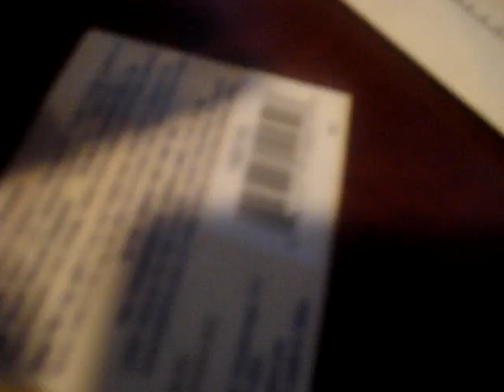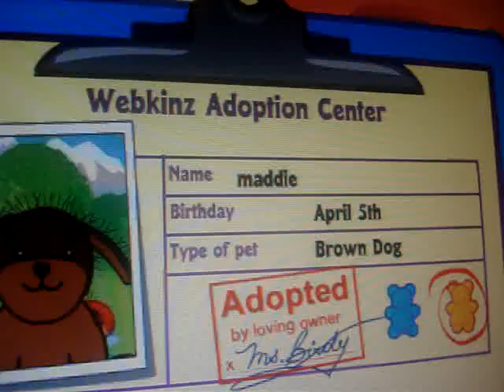Adopting my webkinz Brown Dog :)